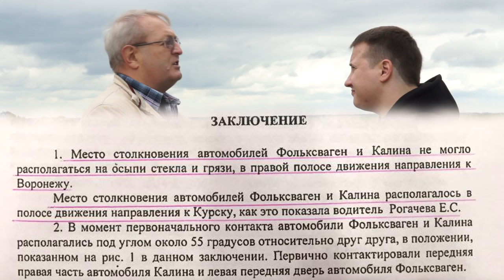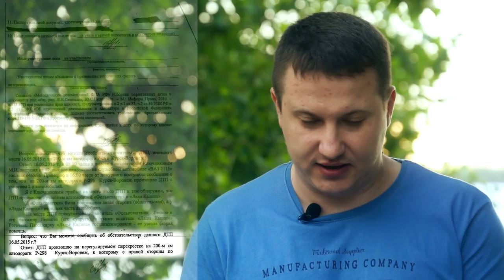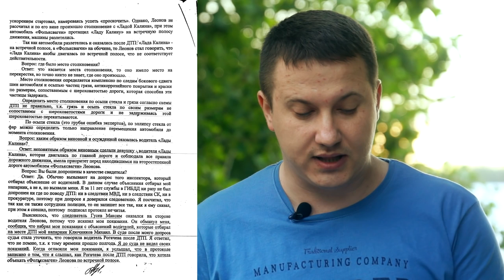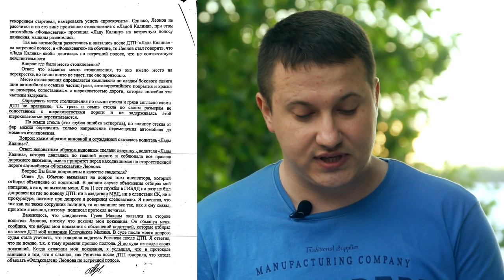Адское судилище!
Предупреждаем о том, что содержимое данного видео, а также сообщений и комментариев, является субъективным мнением автора.